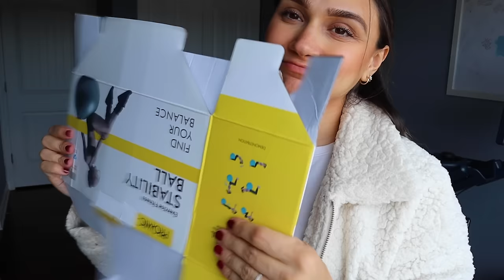Extreme Nesting + Unboxing at 38 Weeks Pregnant!!! Prepping for Baby #2!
It's time to prep for baby #2! In this video we are in extreme nesting mode and unboxing a ton of things for baby girl! Includes putting together her crib bassinet, double stroller, car seat, and much more!

My maternity shirt
My jacket
Car Seat
Bugaboo Play Pen
( I have the Maxi Untreated style)

++ SOCIAL MEDIA ++
All new social media is @NicoleLelaGreen

++ CAMERA EQUIPTMENT ++
Cannon G7XMark2
Cannon M50
Rode Mic Mini

You are not charged more or less by clicking or purchasing from a link. All opinions are sincere and our own. Thanks for supporting our family in continuing to bring you great content!